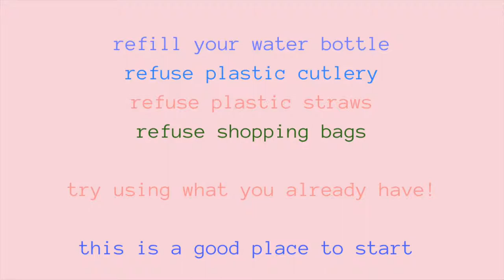ZERO WASTE STARTER KIT ☼ create your own traveling kit ☽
This is a super basic and simple way you can create your own zero waste starter kit with things you (likely) already have.

▴depop: @bricicala

A B O U T   T H E   M U S I C
Twice Rankz
 21 savage A LOT  instrumental